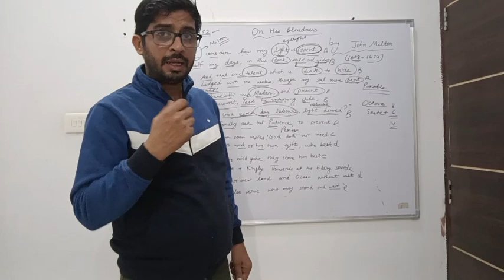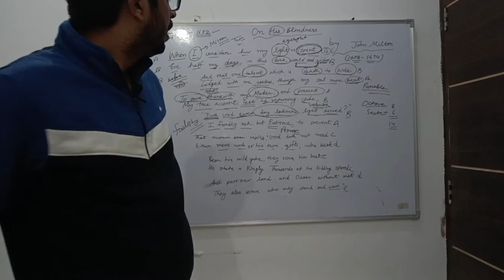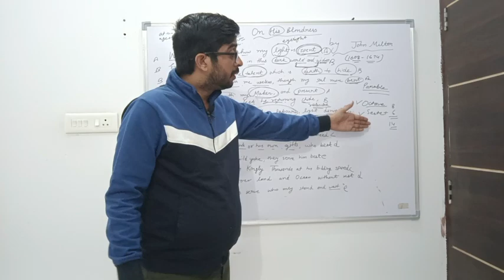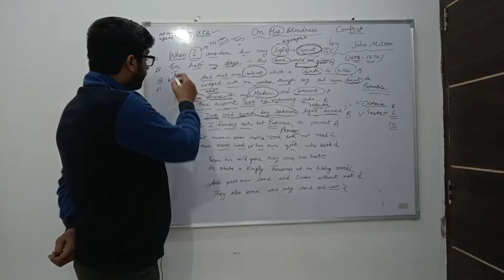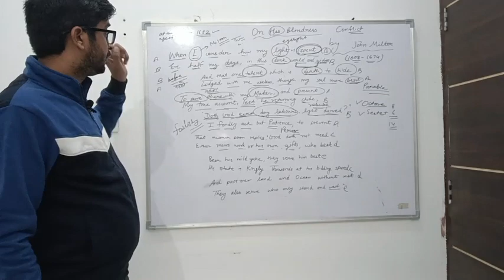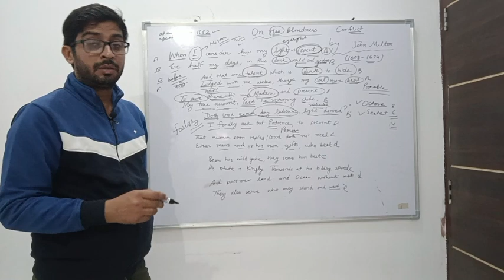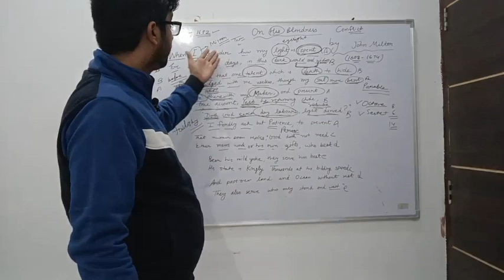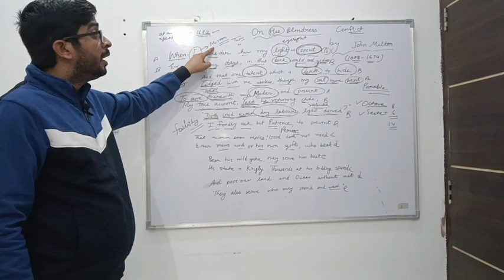On His blindness by John Milton in Hindi line by line explain//rpscfirstgradesyllabusenglish2023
On His blindness by John Milton in Hindi line by line explain//rpscfirstgrade
rpsc_first_grade_english When I consider how my light is spent
Ere half my days in this dark world and wide,
And that one talent which is death to hide
Lodg'd with me useless, though my soul more bent
To serve therewith my Maker, and present
My true account, lest he returning chide,
"Doth God exact day-labour, light denied?"
I fondly ask. But Patience, to prevent
That murmur, soon replies: "God doth not need
Either man's work or his own gifts: who best
Bear his mild yoke, they serve him best. His state
Is kingly; thousands at his bidding speed
And post o'er land and ocean without rest:
They also serve who only stand and wait."